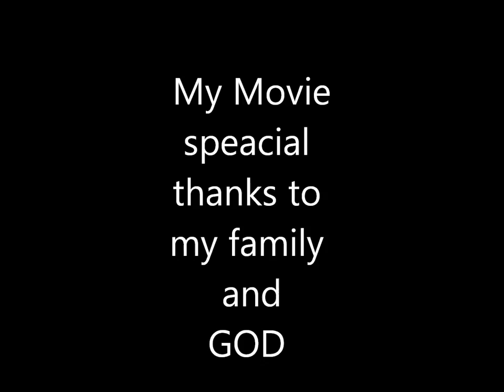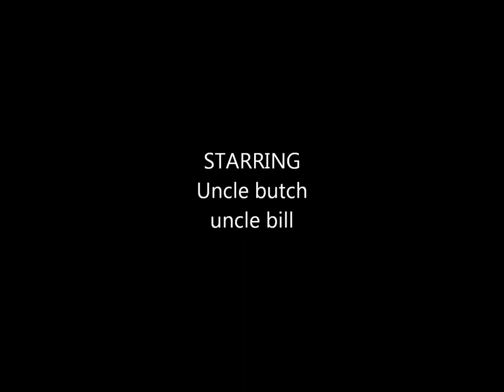wood turning acorns and onrnaments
woodturnings